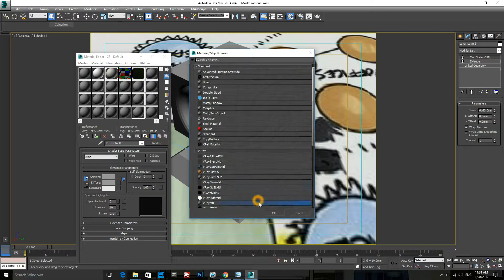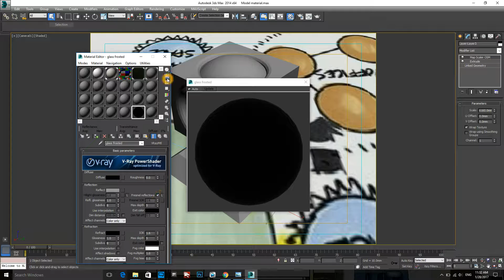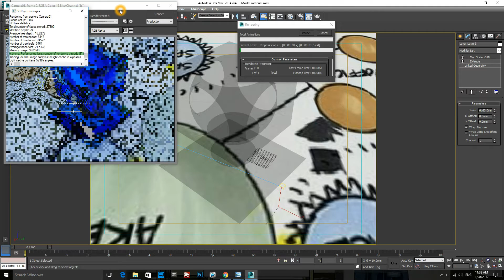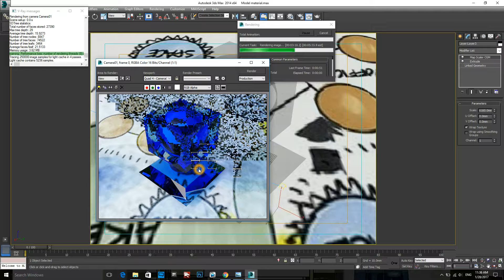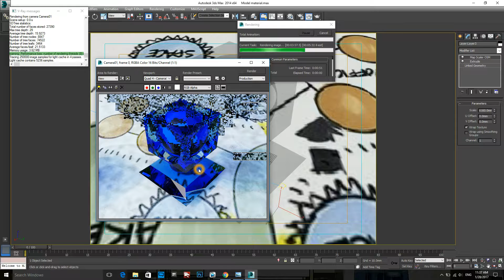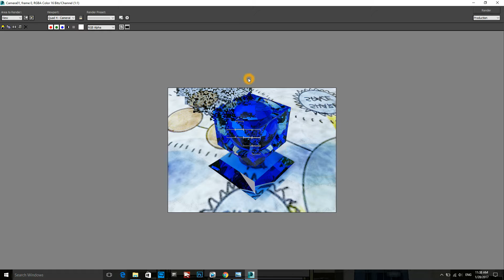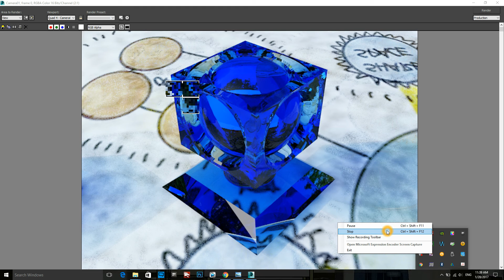3ds max material: glass frosted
we can learn about architecture computer program such as autocad rivit sketchup 3dmax photoshop with lala sharing, if u like.